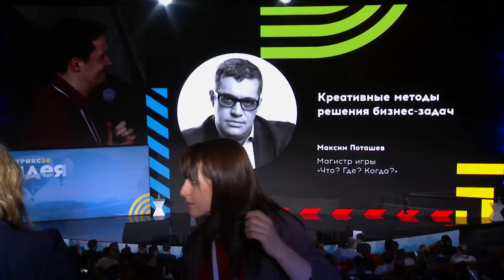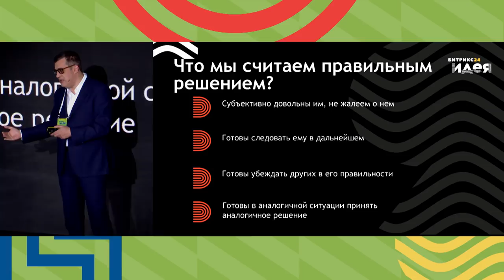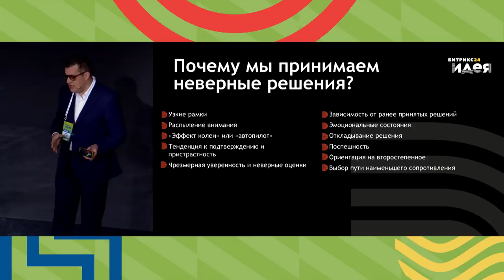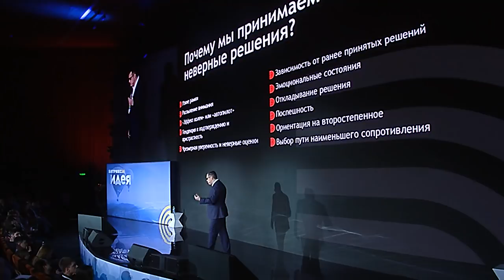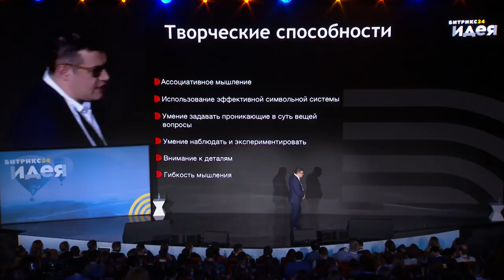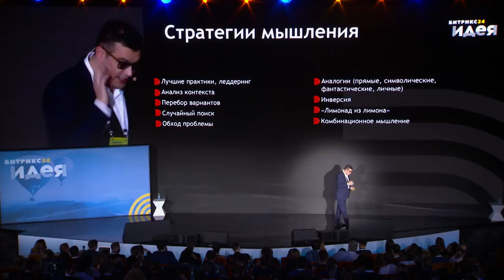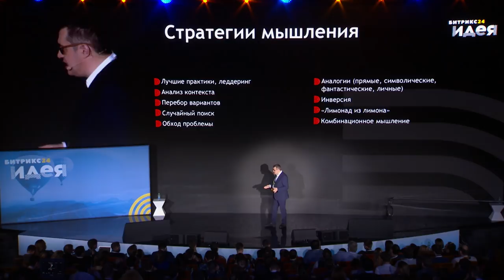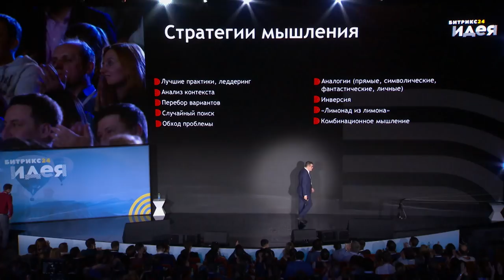Максим Поташев. Креативные методы решения бизнес-задач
Как креативно решать бизнес-задачи и принримать важные решение?
Бизнес-конференция Битрикс24.Идея
1 марта 2018 года
Москва, Сколково